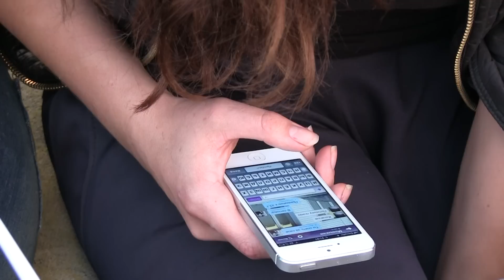Нуриддин Эмомович Абдурахимов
Величайших конюх всех времен и народов.
Не забываем ставить "НРАВИТЬСЯ" и кликать на рекламу.

P.S. Прекрасные дамы как всегда ужрались.